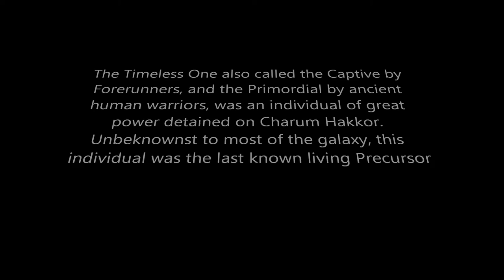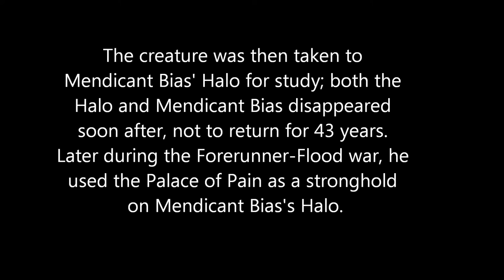The Enemy of Halo 4 Explained Part 2